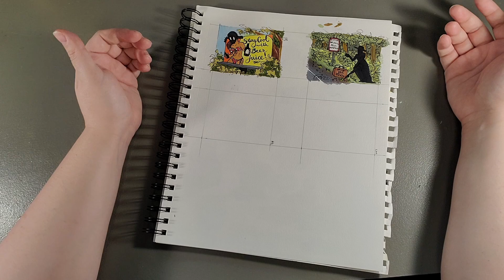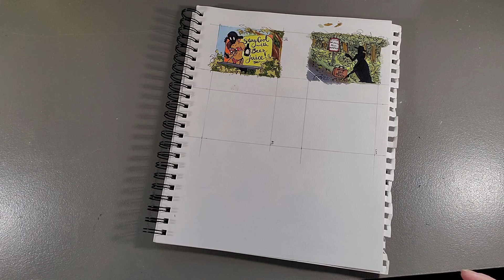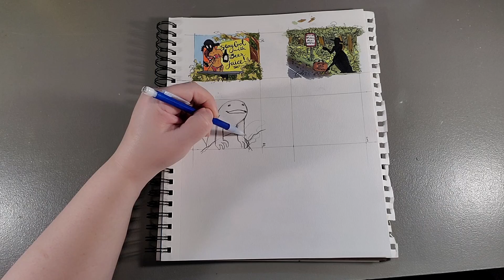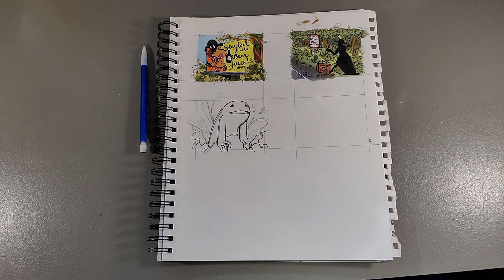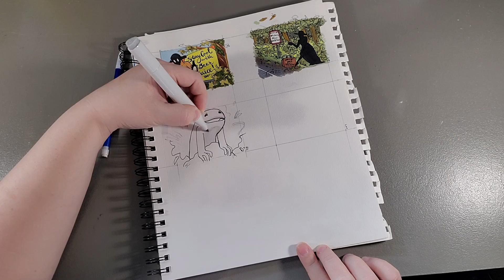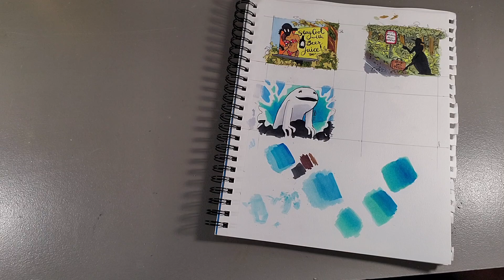Taryn Vlogs || Cryptid Pin-Ups: The Ningen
What do you think they found off the coast of Antarctica?

Are you interested in seeing more from me? Like art supply reviews? What about art tutorials?

~*NEW!!!*~ I just recently opened a Gumroad shop to publish my short stories, with new stories every other week: